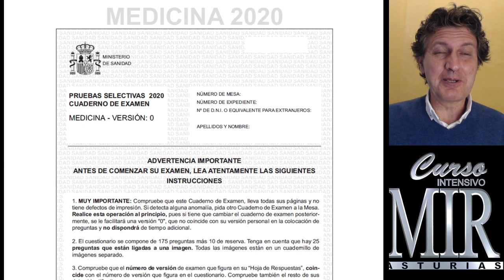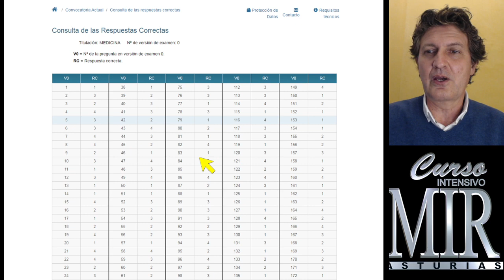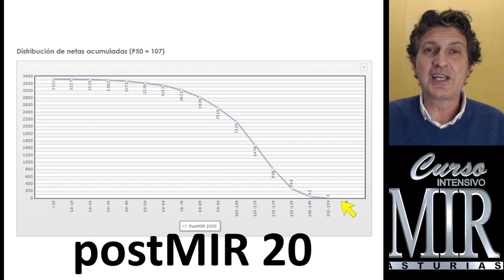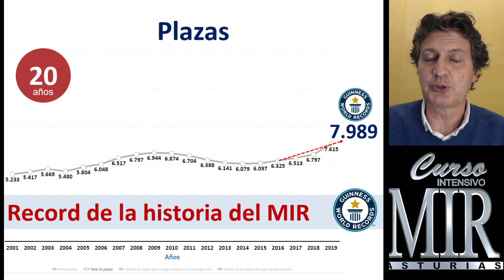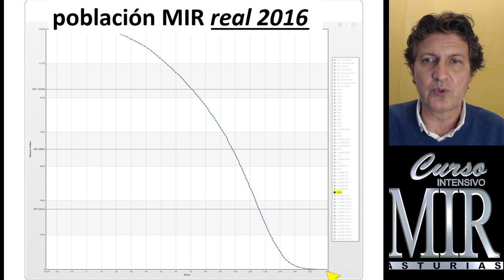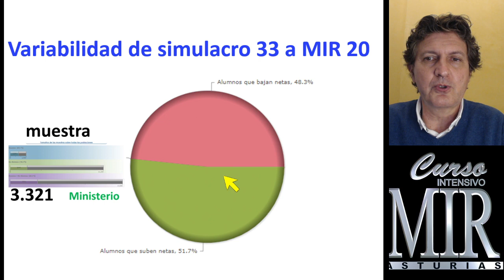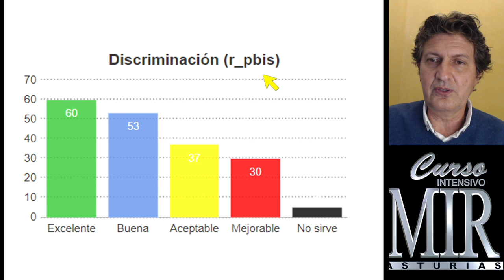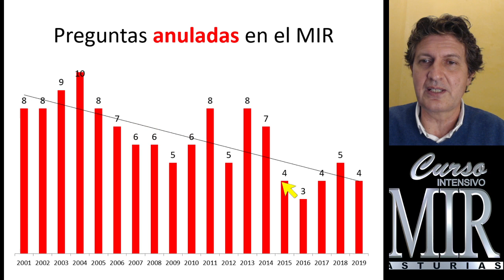Estimación grado de dificultad MIR20 (celebrado 27 03 2021) respuestas PROVISIONALES del Ministerio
Más información sobre el examen MIR 2020 ( celebrado el 27 de marzo de 2021)